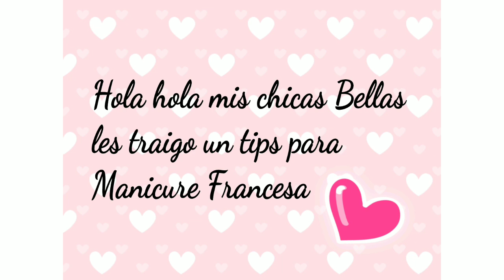Francés con el dedo 💅 / French with your finger 💅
Haz tu propia Manicure Francesa sin pincel olvidate de las tiritas para pegar este tips es para tiii 😘😘💅